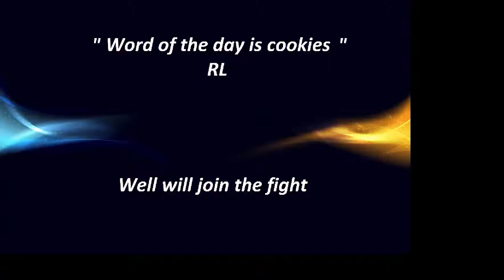Paul daddy Graves from the RL Nation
The RL Nation has summoned MajorMoses, LegendarySIx, see es eye, and Ar Ciel to protect the rift XD Got him coach